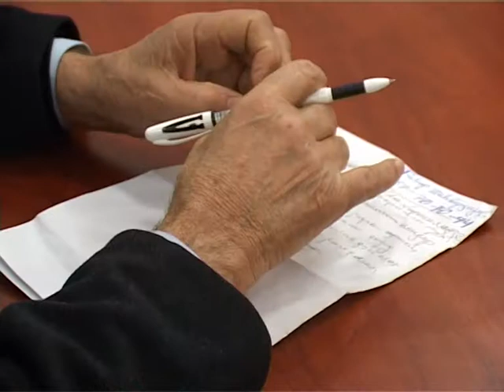borjomis siujeti nargiza mamedova